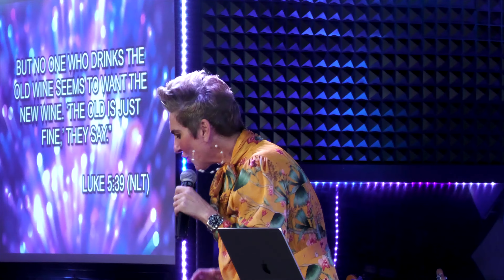Watch "You're in TRANSITION!!! " with Real Talk Kim!!!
With conviction, humor, and a passion for “loving people back to life,” Bishop Kimberly Jones’ message for you in this season is that “You’re in Transition!” Listen now and share your thoughts with us in the comments section below. ⬇️